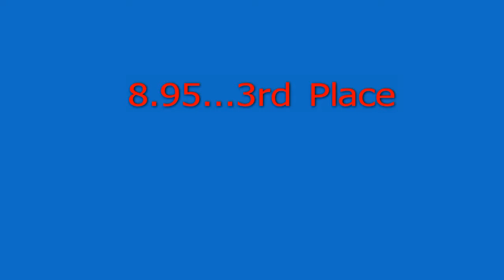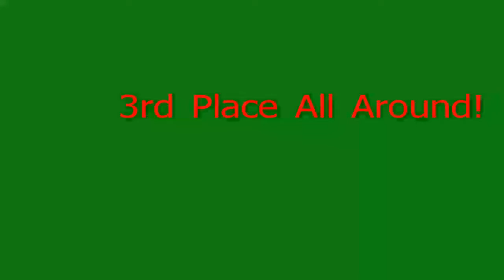Nicole's Christmas on the Chesapeake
Level 7...Good start to the season